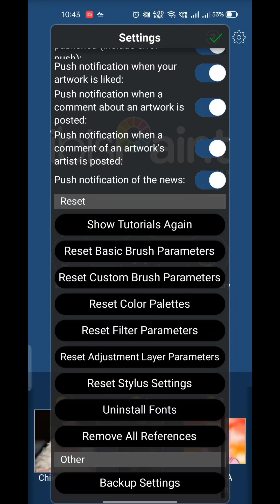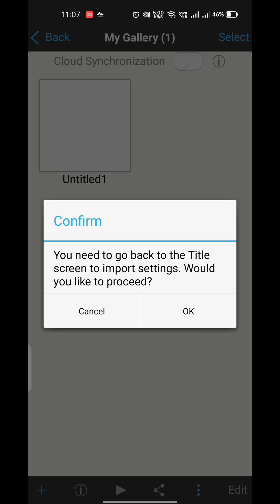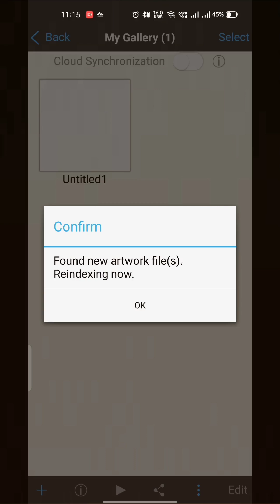How to Create Complete Backup for Ibis Paint X || Silent Speedarts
🔹Title - How to Create Complete Backup for Ibis Paint X || Silent Speedarts

🔹 Commisions are open

Silent Dzns#1044